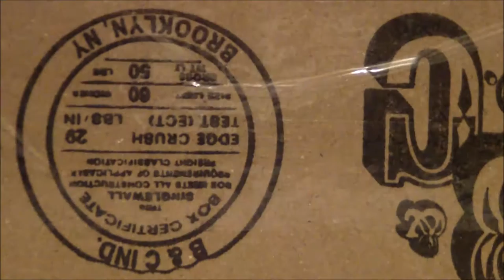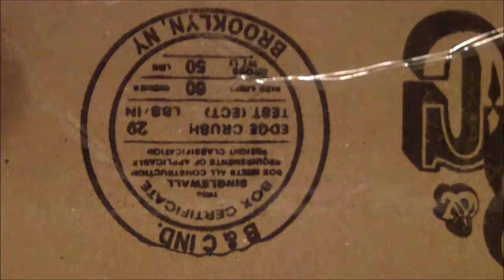LPS COLLIE PACKAGE FROM EBAY!!!!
*NOT TRYING TO BRAG*
Hey guys! I just got this ADORABLE new collie from eBay!!
I bought her for $25 and I am very happy with her! Please leave name suggestions!! Also, please help me find out if it's real or fake!!! I'm Desperate D: